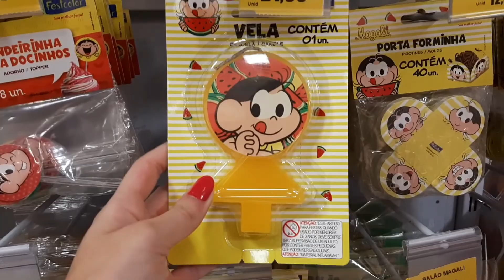CONHECENDO MINHA AFILHADA PELA PRIMEIRA VEZ!!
Olá gente! Nesse vídeo levei vocês para passar um dia comigo. Fui na loja de festas que tem vários itens de decoração. E o principal fui conhecer minha afilhada pela primeira vez!!

SOBRE O CANAL:

Neste canal compartilho dicas de moda, beleza, cabelo, resenhas de produtos e vlogs das minhas experiências, viagens e passeios. Meu objetivo é fazer a diferença na vida de quem me acompanha.
Sou muito sonhadora, acredito que os nossos sonhos tem uma força incrível de nos levar a experiências inimagináveis.